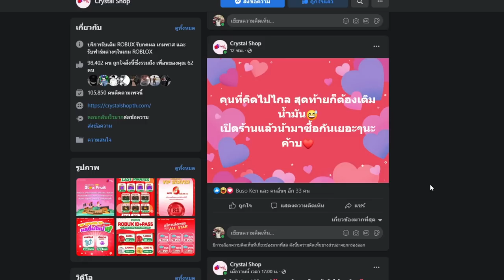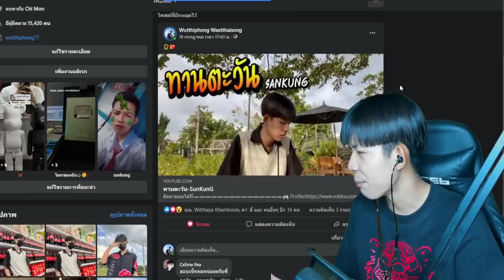🔥 Blox Fruits 🔥 ลาก่อนดาบลูกรัก GM T^T